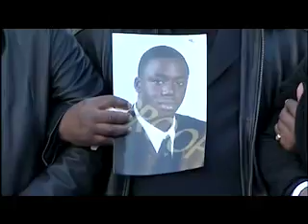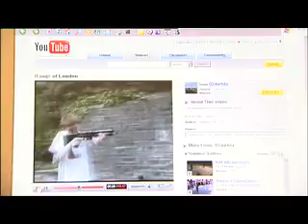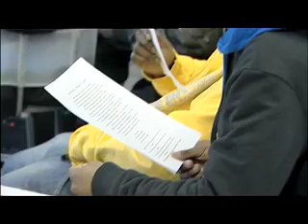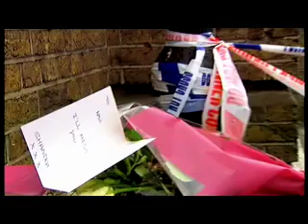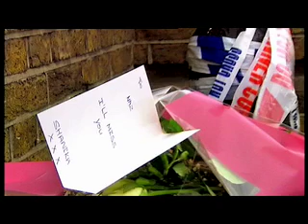Who Is To Blame For London's Increasingly Violent Gangs?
London Gangs - UK, 2008. A look at the increasingly young people involved in gang crime across London, and the reasons behind that development.

Over 190 different gangs are engaged in battles across London's poorest areas. And the gang members are getting increasingly younger. Why is a highly developed country losing control of its youth?

"They stabbed me here, here, and here", says Patrick, showing off the scars he got whilst trying to help a friend in Peckham. Growing up in a gangland rap culture and blaming a lack of development and employment opportunities, London youngsters are turning to a life of violence and drugs. "They just pull you in. It is very seductive", explains former gang member Shaun. Mayor Ken Livingstone has granted over £1million for youth projects to help inspire teenagers but the money is taking a long time to filter through. In the meantime, scared parents keep their children locked inside and the police struggle to limit access to weapons and fight the ever-growing teenage body count.

Produced by ORF. Ref - 3891